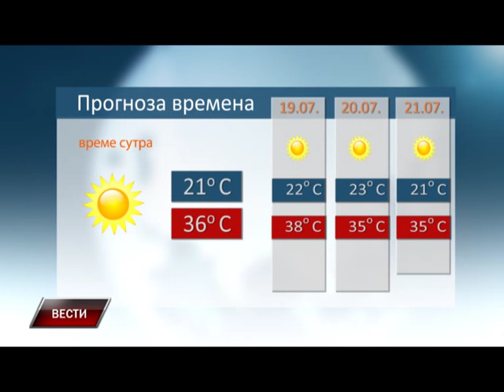Vesti 17 07 2015